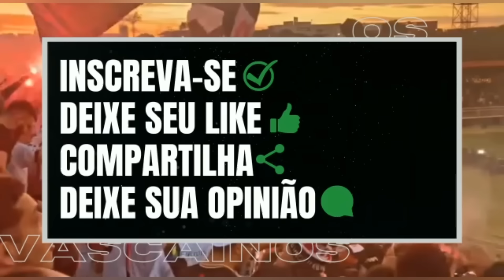AGORA NO URUGUAI!!! VASCO RECEBE RETORNO SURPRESA DE MATTOS E APRESENTA NOVO REFORÇO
VOCÊ QUER IR PARA O CALDEIRÃO COM TUDO PAGO?